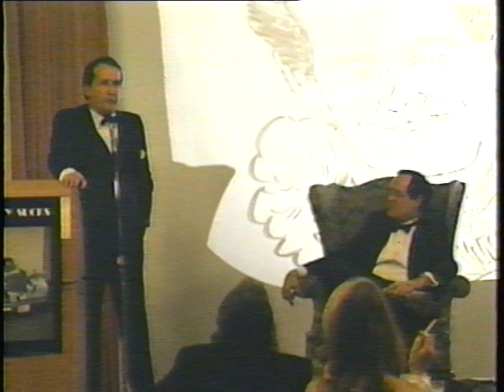Michael O'Harro Roast & 50 Birthday Party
Michael O'Harro Roast & 50 Birthday Party with Pete McCarthy in ballroom at the Marriott Key Bridge Hotel Arlington Va. c1991